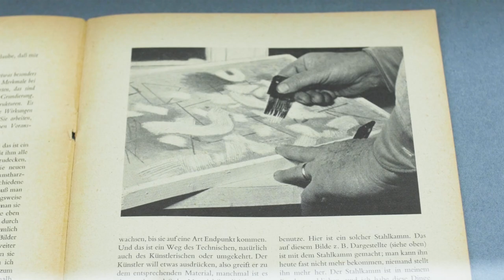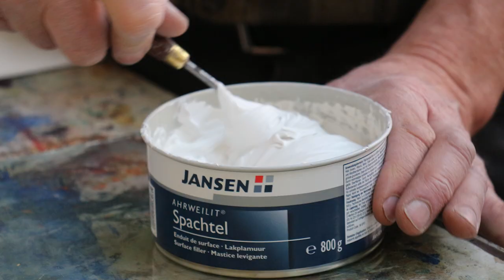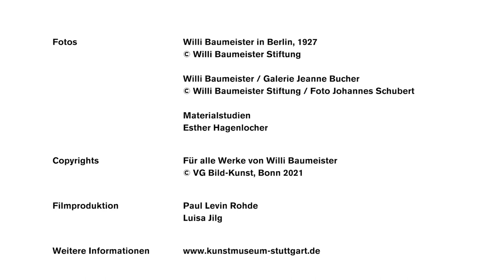aed Film: das Archiv Baumeister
Der letzte Film aus unserer Reihe zum Kunstmuseum Stuttgart widmet sich Willi Baumeister und seinem vielfältigen Werk. Wer war dieser Künstler, dessen Archiv vom Kunstmuseum Stuttgart verwaltet wird – und wie prägt er Stuttgart noch heute? Hadwig Goez nimmt uns mit auf eine Reise durch seine Arbeiten und erläutert seine Techniken ebenso wie seine Bedeutung. Wir danken dem Unternehmen Werner Sobek für die großzügige Unterstützung bei der Vorbereitung und Erstellung dieses Films.